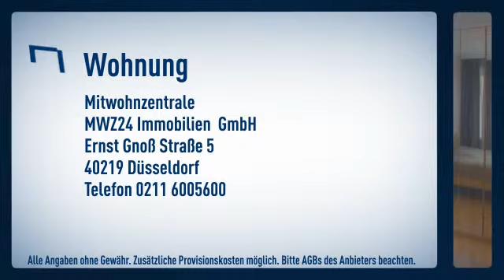Friedrichstadt/ direkt bei den "Bilker Arcaden": 2,5 Zimmer mit einem Wohnzimmer, Schlafzimmer